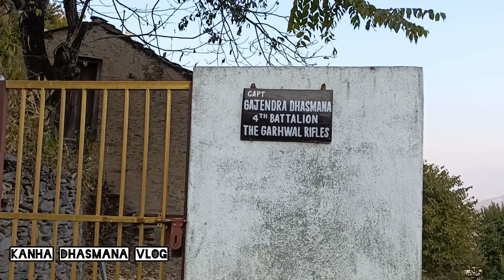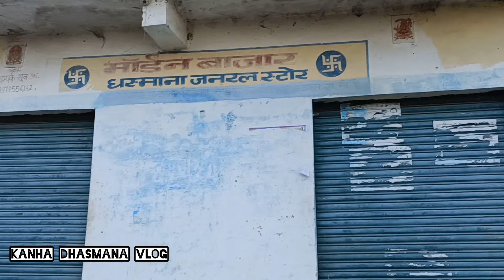हमारे गांवों से मिलो//ग्राम तोली.//1934 में यहां के लोग लखपति थे//स्वामी राम जी की जन्म स्थली देखी